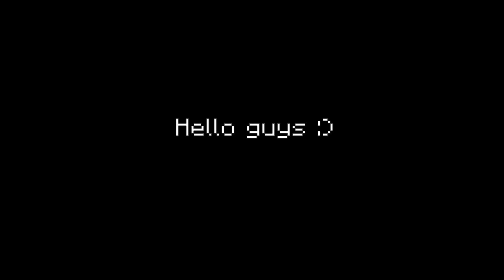When the quiet kid doesn't get candy (Halloween)